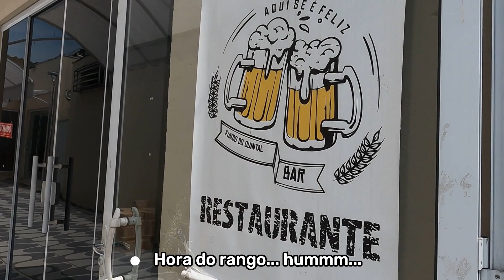BIRITIBA MIRIM - SP - Entre Mogi das Cruzes e Salesópolis, é a cidade das belezas naturais.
Viva São Paulo Dicas

Este canal é dedicado a dicas de passeios gratuitos pela cidade de São Paulo e arredores.

BIRITIBA MIRIM EM SÃO PAULO

Biritiba Mirim, já pertenceu a Mogi das Cruzes. E o Rio Tiete já foi o ponto de passagem de bandeirantes cortando seu território.
A cidade se caracterizou como a passagens de tropeiros que iam em busca de feiras de gado, e vinham antes a zona rural para adquirir produtos alimentícios e de higiene Segundo a tradição estes viajantes tinham o habito de fincarem cruzes na terra ao longo dos caminhos por onde passavam para a finalidade de orientar os próximos viajantes e demarcar espaços por onde havia passado.
Foi daí que surgiu a estrada de Santa Catarina, que margeia o rio Tietê, sendo este o primeiro povoado da região. Foi no local repleto de cruzes que se construiu, a primeira capela de Biritiba Mirim, a de São Benedito,e se tornou centro de devoção, mais tarde veio a ser a Igreja Matriz de Biritiba.
Diz a tradição que uma menina de 10 anos, de nome Firmina é quem motivou a construção da capela. Acreditava-se que ela era capaz de com sua fé, fazer profecias, multiplicar alimentos e curar pessoas.

Biritiba Mirim, a cidade dos juncos e das belezas naturais.